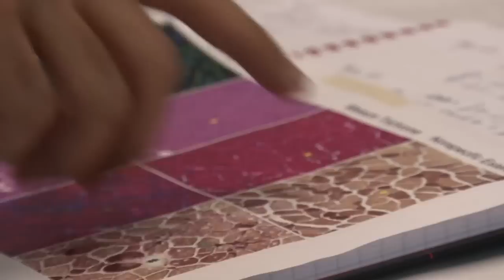Dame Kay Davies - Genetics - Oxford University Research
Dame Kay Davies discusses her groundbreaking genetics research.